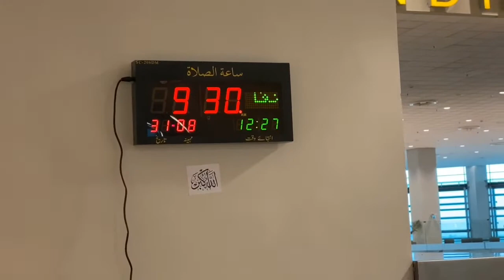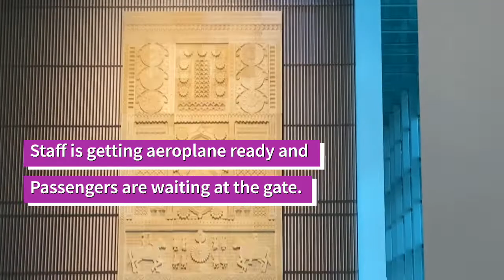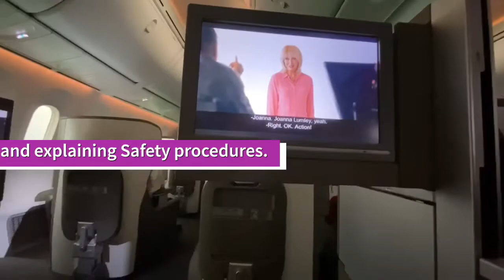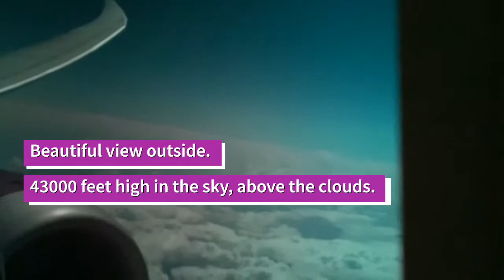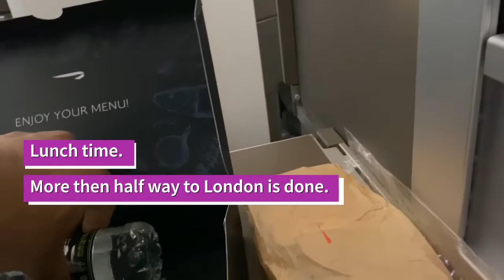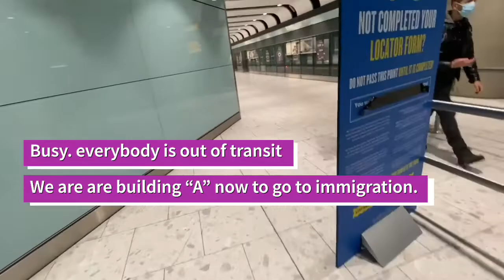An Amazing views of Islamabad airport n Traveling on British Airways’s flight club world to London.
An Amazing views of Islamabad airport n Traveling on British Airways’s flight club world to London. An Amazing sky view 40k feet high in sky.